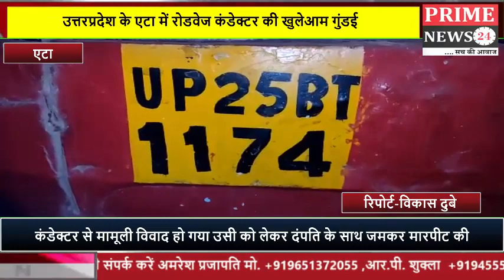एटा में रोडवेज कंडक्टर की गुंडई एक दर्जन बदमाशों को बुलाकर महिला यात्रियों को बेरहमी से पीटा